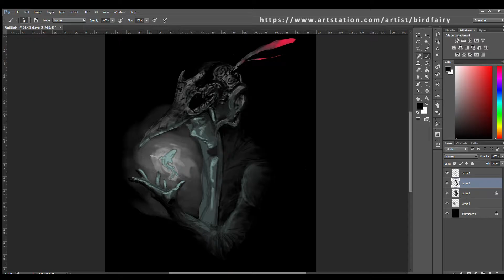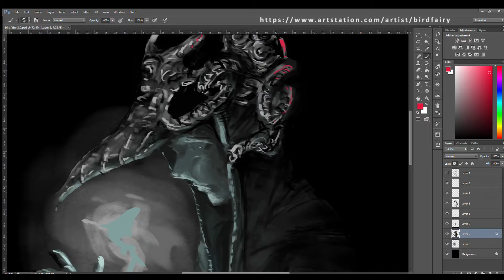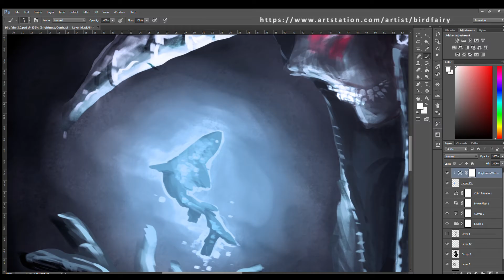"Birdfairy" - Speed painting by Birdfairy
I decided to use my self portrait as the first video in my Youtube channel. Hope you like it!